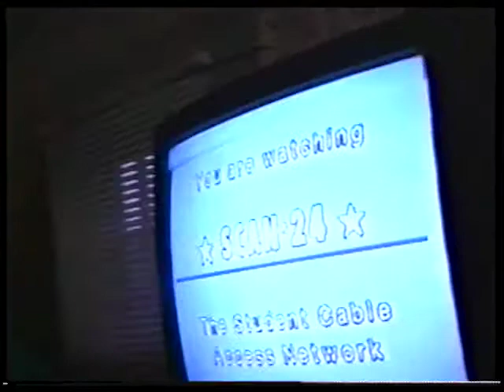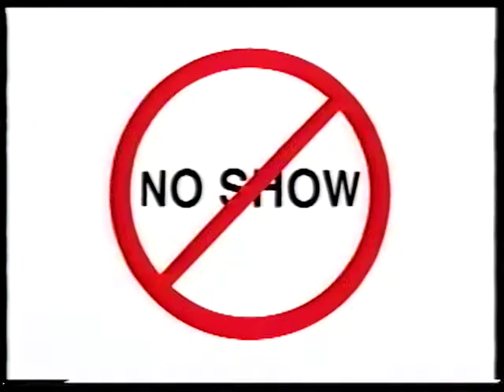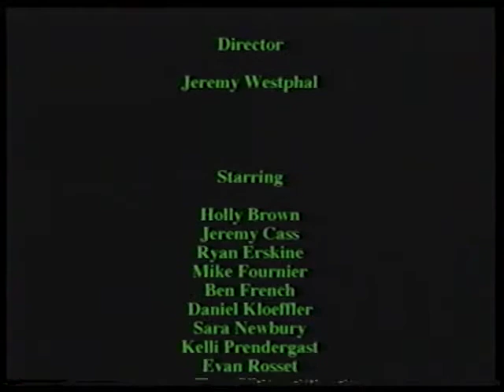First No Show YouTube